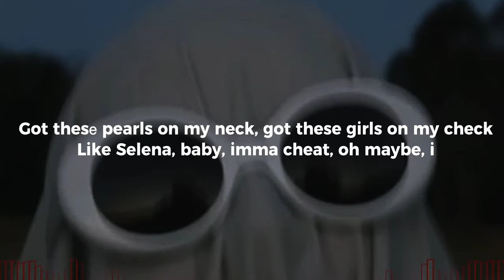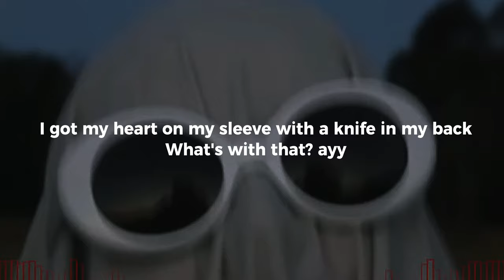Ghostwriter - Heart On My Sleeve (Lyrics + FLAC Audio Quality)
[Hook / Drake]
I came in with my ex like selena to flex, ayy
Bumpin' justin bieber, the fever ain't left, ayy
She know what she need, anita, she blessed, ayy
Givin' you my best, ayy, yeah

[Pre-Chorus / Drake]
I got my heart on my sleeve with a knife in my back
What's with that? ayy
21, i love him, that's my brother, that's my slatt, ayy
Metro made the beat so you know that it's gon slap, ayy, yeah
It's gon slap, ayy
Tell 'em run it back

[Chorus / Drake]
Talkin' to a diva, yeah, she on my nerves
She think that i need her, kick her to the curb
All i know is you coulda had the world
Had the world, yеah, you were my world

[Verse / The Weeknd]
Got thesе pearls on my neck, got these girls on my check
Like selena, baby, imma cheat, oh maybe, i
Stickin' the lambo for a drive, it's an aventador
Now she went out the store

[Pre-Chorus 2 / The Weeknd]
I got my heart on my sleeve, with the city on my back
Said she from toronto but can't find it on a map, ayy
That told me, i put her in the past

[Chorus / Drake]
Had the world, yeah, you were my-

[Outro / Drake]
21, i love him, that's my brother, that's my slatt, ayy